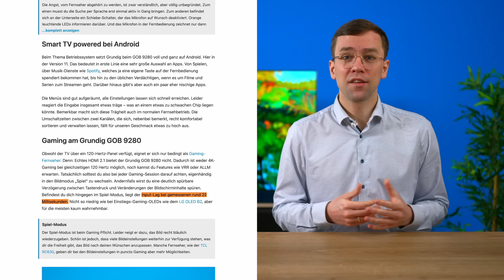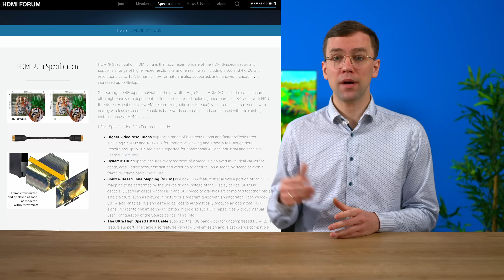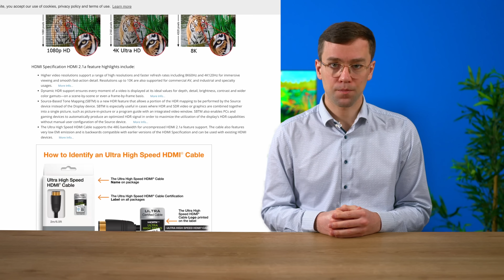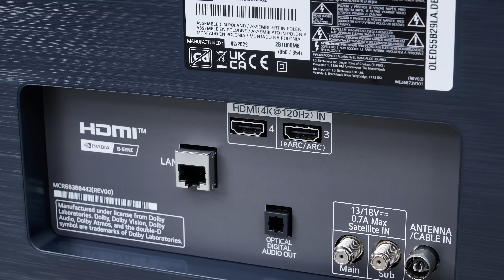Echtes HDMI 2.1 für PS5 & Xbox Series X? Alle Specs erklärt!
00:00 - Intro
00:44 - Basics
01:21 - Sound
01:52 - Frequenz, Response Time & Input Lag
04:29 - Auflösung
05:02 - Wann spricht man von HDMI 2.1?
06:58 - Anzahl der HDMI-Ports
08:16 - Kabel
09:04 - Andere Konsolen
09:43 - Xbox Series X
10:11 - Kosten
11:27 - Outro